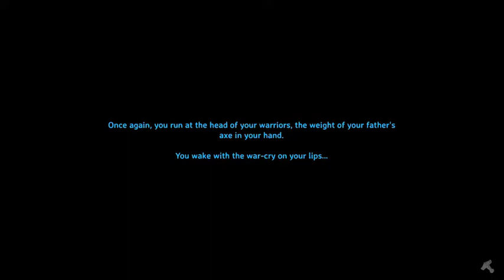Valheim Ep. 4 | To kill Eikthyr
Welcome to Valheim this time to kill Eikthyr. This game is basically Skyrim with crafting and no dragons. Okay so it's also Minecraft Minecraft-Skyrim that is prefect for this channel. Welcome on and all fell your mouths with some ale and I well tell you a tale of Vikings and hero's in the realm of Valheim! I am going to build Falkrith at some point it will be cool oh and there are dwarfs and stuff it's a game!